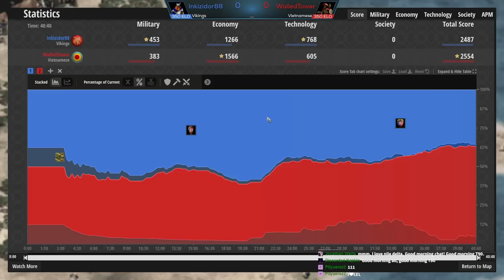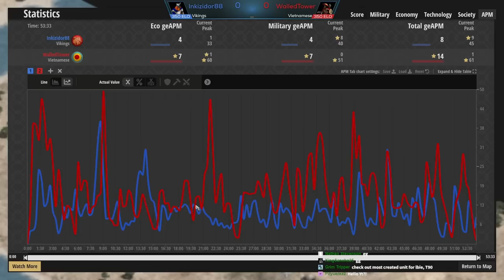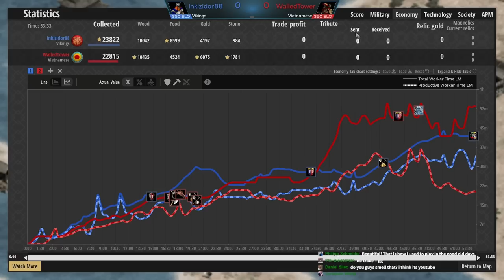The Perfect Castles (Low Elo Legends)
Castles are often an important part of any AoE2 game and in this one a player placed some of the most perfect castles you'll ever see! From the castles to the trade to the strategy, this is a great low elo showdown!